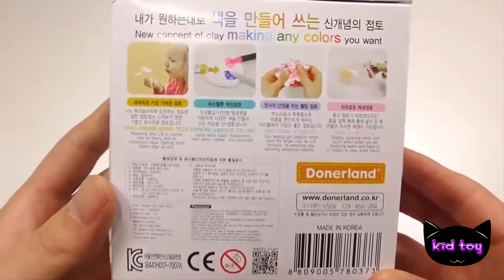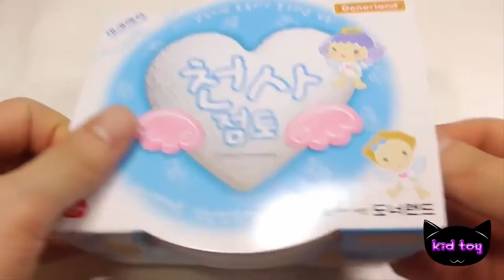How To Make Blue Colors Coffee Slime Clay Learn Colors Numbers Counting Baby Doll Bath Time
How To Make  Blue Colors Coffee Slime Clay  Learn Colors Numbers Counting Baby Doll Bath Time Diy